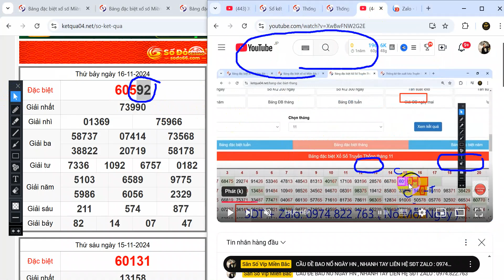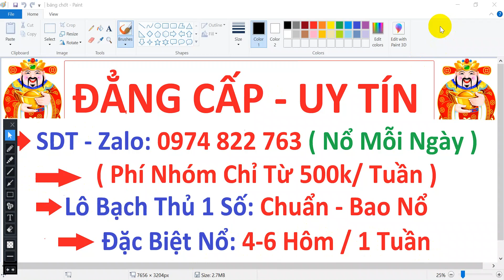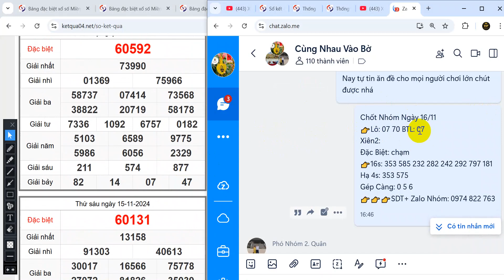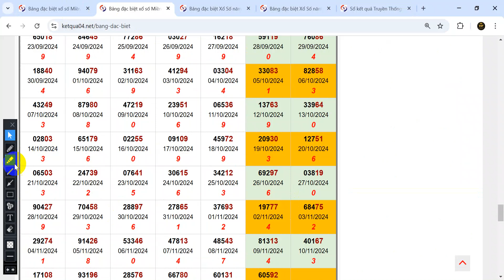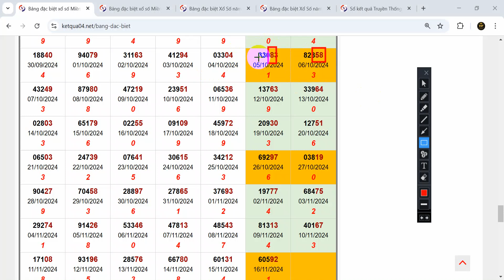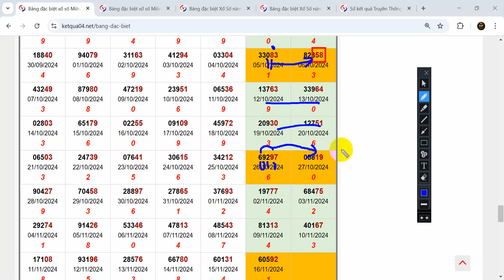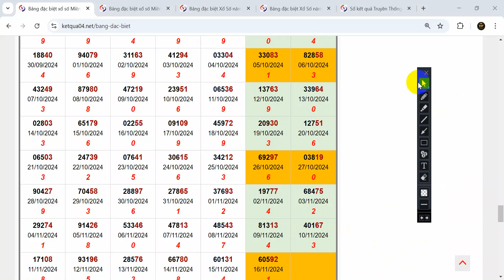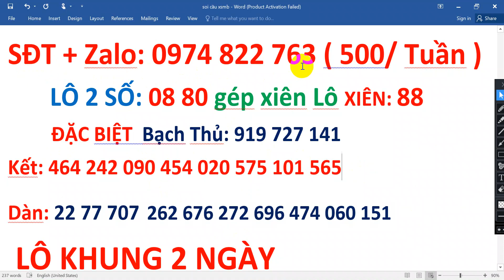Săn Số Vip Miền Bắc | soi cầu xsmb hôm nay 02/12| dữ đoán xsmb | ĂN BẠCH THỦ |CẦU BẤT BẠI 100%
săn số víp miền bắc
Mọi cầu kèo chỉ mang tính chất tham khảo, cân nhắc trước khi đánh theo nhé ae. Chúc anh, em tham khảo cầu kèo nhiều may mắn!
Tìm kiếm nhiều nhất cao thủ soi cầu:
© Bản quyền thuộc về SĂN SỐ VIP MIỀN BẮC
© Copyright by NAM PHONG  ☞ Do not Reup